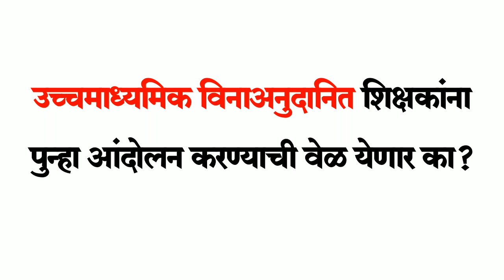विनाअनुदानित उच्चमाध्यमिक शिक्षकांना पुन्हा आंदोलन करण्याची वेळ येणार का?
विनाअनुदानित उच्चमाध्यमिक शिक्षकांना पुन्हा आंदोलन करण्याची वेळ येणार का?, Nongrant teacher, vina anudanit shikshak , vina anudanit shala,